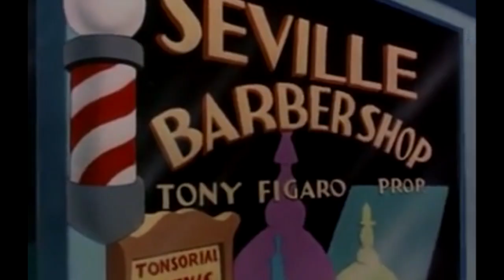ping pong - a bagunça infernal do pica-pau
Round 2/4

Depois de meses que finalmente respondo esse round e o motivo de não ter feito o round antes é por causa da escola atrapalhando a minha vida de um jeito que ninguém imagina, só espero que eu consiga responder o próximo round durante as minhas férias